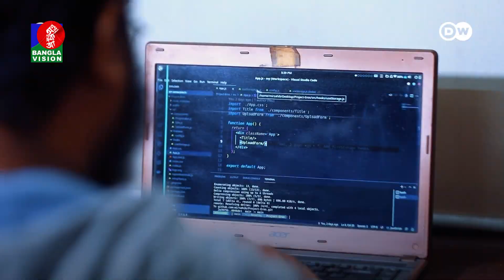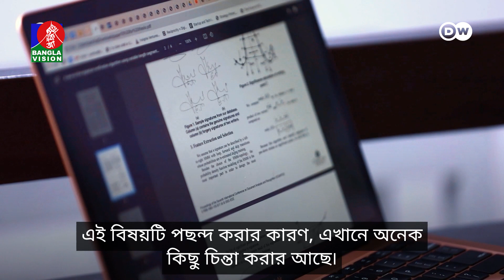সামিহা তাহসিন, গরীব মানুষসহ সবার কাছে ইন্টারনেট নিয়ে যাওয়ার লড়াই | Banglavision